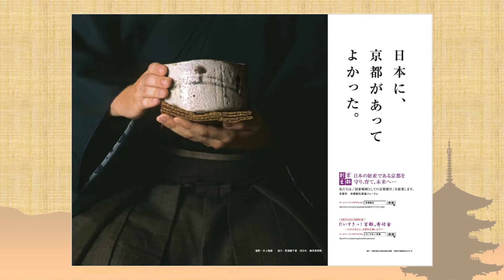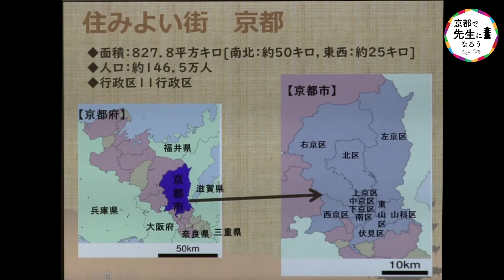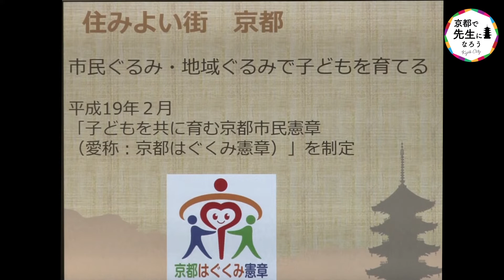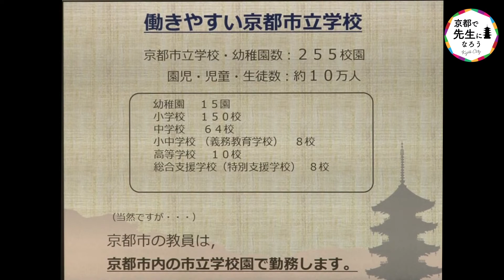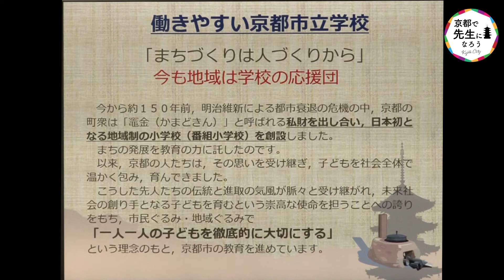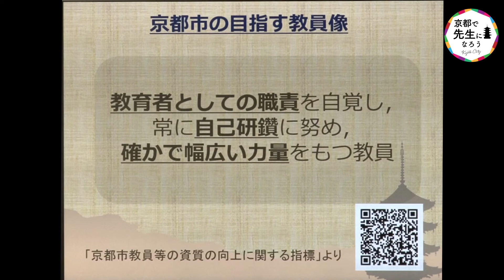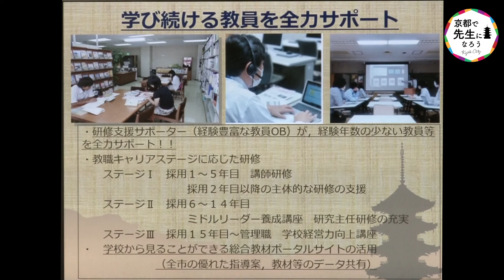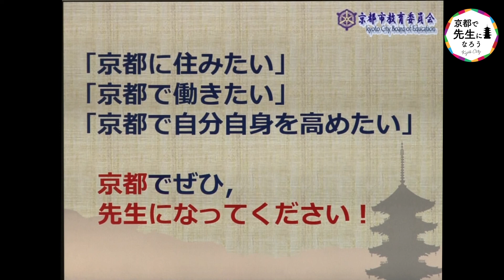京都市立学校教員採用選考試験～京都の魅力編～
この動画では「京都市立学校教員採用選考試験」の受験を検討されているみなさんに向けて，京都市で暮らし，働くイメージや，京都市の魅力について紹介しています！
ぜひ，この動画を視聴していただき，教員を目指すみなさんが京都市で受験されることをお待ちしております。

‹関連サイト›
京都市で「働く」「住む」魅力を発信！